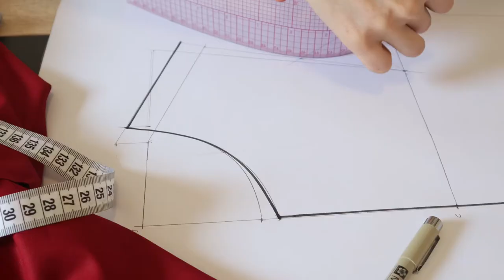EP 1 - Making Modern Kimono - Cherry blossom - ASMR Vlog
I make modern Kimono, and takes photo in cherry blossom season. DIY KIMONO